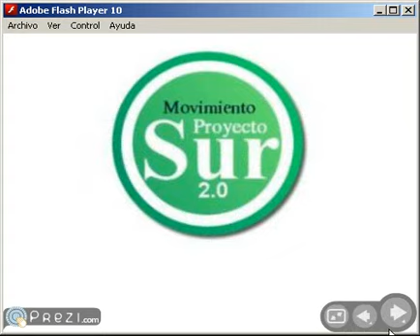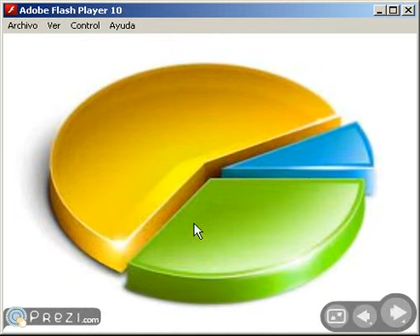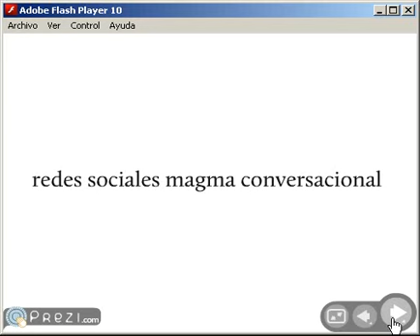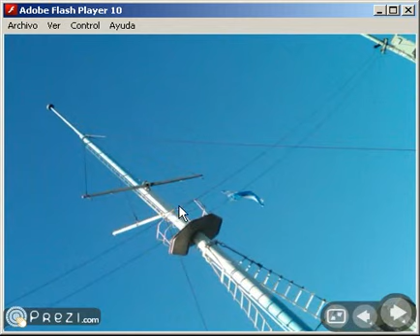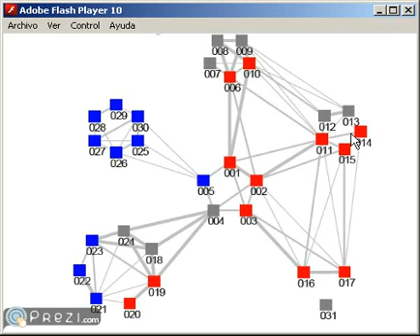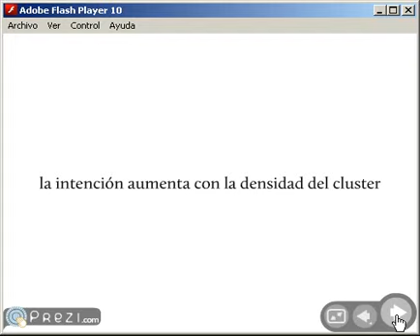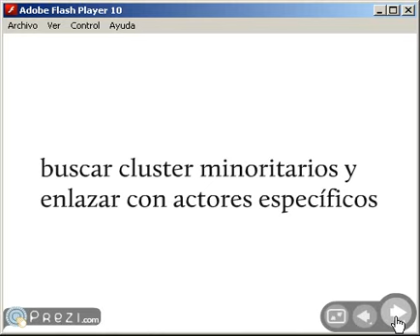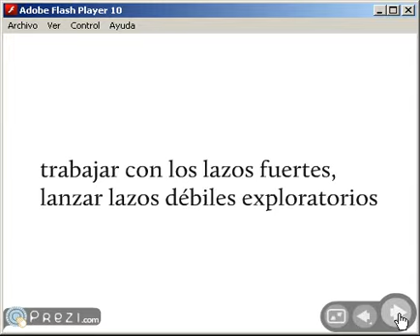Taller de ciberpolítica 2.0 (I)